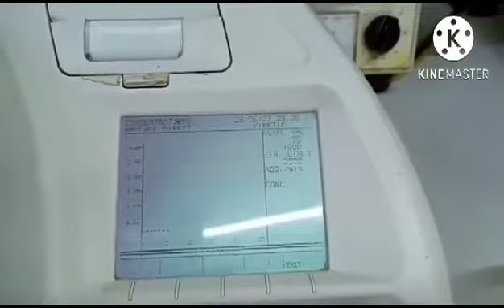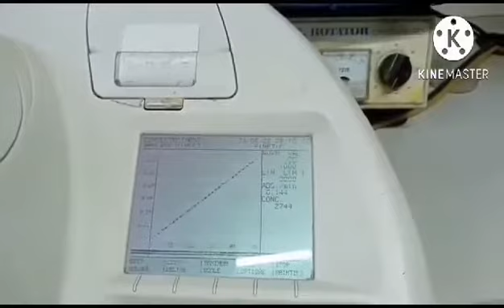Serum Amylase Test.Serum Amylase Test Principle .Serum Amylase Test Procedure.